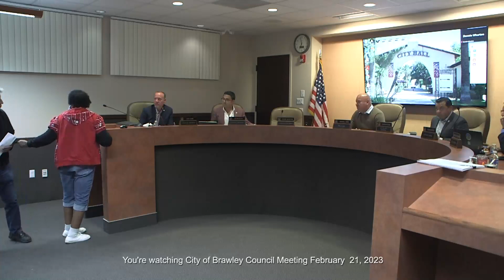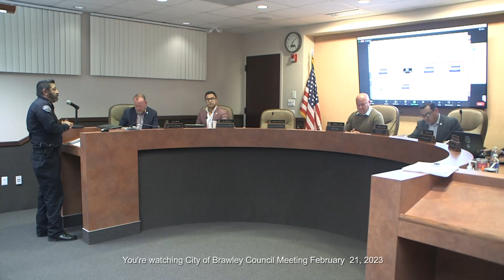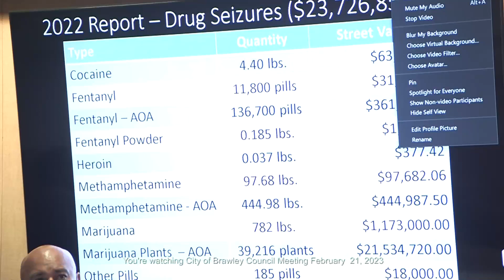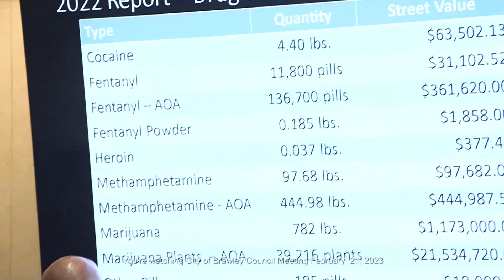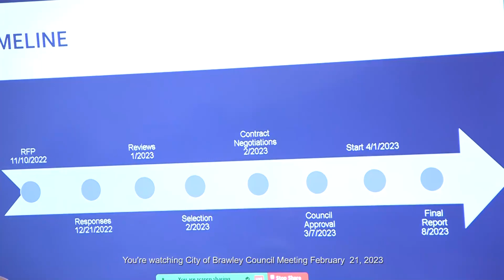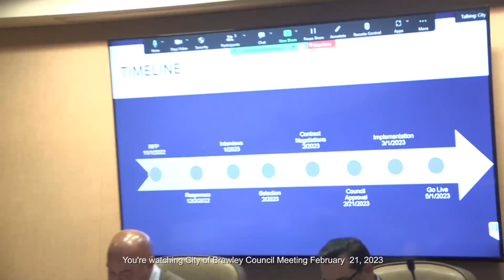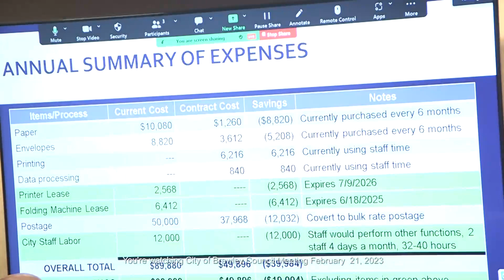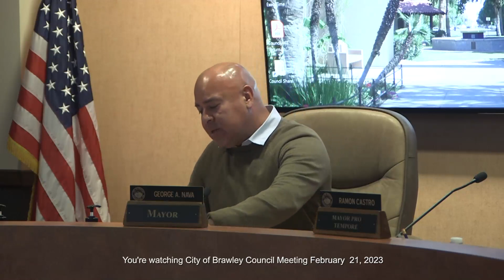_City of Brawley Council Meeting February 21, 2023_